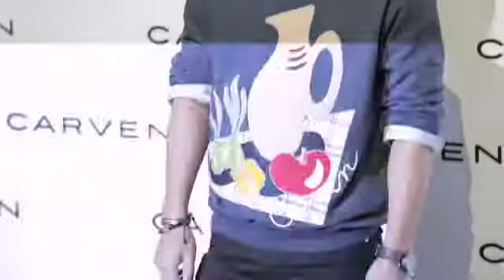Carven Show in Shanghai SS14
Bluebell organised Carven opening in China with a SS14 show and VIP Party on Oct 30th, 2013